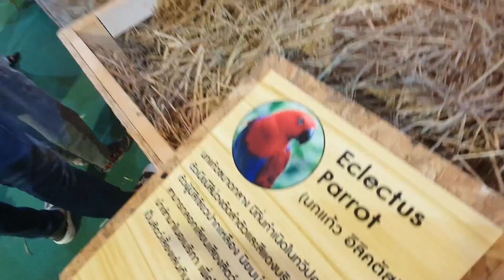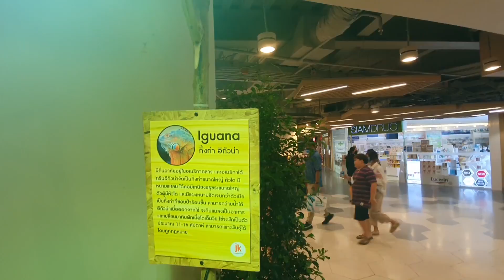เกรซกายเกล็นเดินดูงานสัตว์ที่เซ็นทรัล